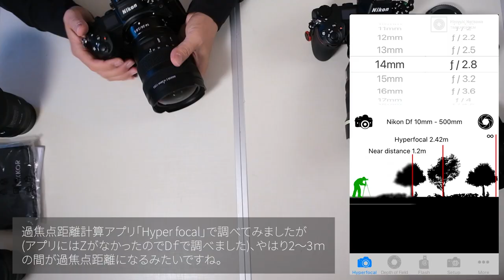NIKON NIKKOR Z14-24mm f/2.8S を開封＆外観・仕様をレビュー！星景写真の歴史を作ったレンズを語ろうではないか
このレンズの開封動画がなかったのでやってみました！！
星景写真用「超広角ズームレンズ」の礎を築いた「AF-S NIKKOR 14-24mm f/2.8G ED」から13年。
Zシステムを採用してモンスターレンズが帰ってきた！！

◆NIKON NIKKOR Z 14-24mm f/2.8S

~目次~
0:00　OP
0:58　星景写真の歴史を振り返る！
6:11　いざ開封！！
8:56　他社同等品との大きさ・重さ比較
9:55　軽さやレンズキャップに若干の不安要素
11:28　外観・仕様を見ながらまじまじとレビュー。距離計について改善要望！！
15:23　なぜこのレンズに期待するの？その理由はZシステムにあり
18:33　レンズ前の後ろのフィルター取り付け事情
20:57　現状、角形フィルターはKANIがつくぞ！！KANIさんの動画もチェキ
24:28　実写レンズテスト風景

2020/11/21発売！「プロが教えるタイムラプス撮影の教科書」

530-0011 大阪市北区大深町３－１グランフロント大阪タワーC7階GVH